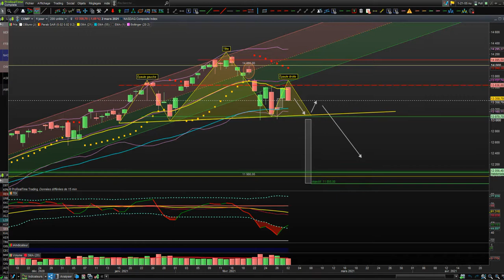Nasdacq Alerte!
Une figure baissière en formation! à surveiller!